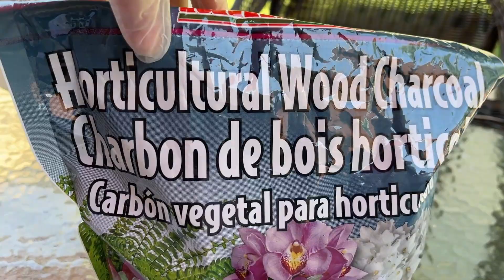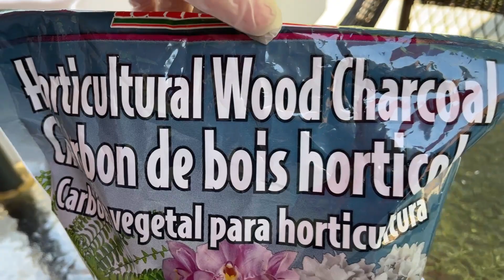手把手教你复花-蝴蝶兰 66- 木炭养蝴蝶兰好处多但一定要注意这两点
木炭养蝴蝶兰好处多， 透气，保水又有营养，还能防腐，但有碱性， 比例不能超过10%， 还要去火性， 才能使用。